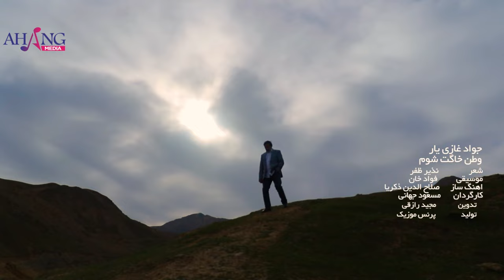Jawad Ghaziyar- Watan Khaket Shawum New Song 2022 |آهنگ جدید جواد غازیار - وطن خاکت شوم